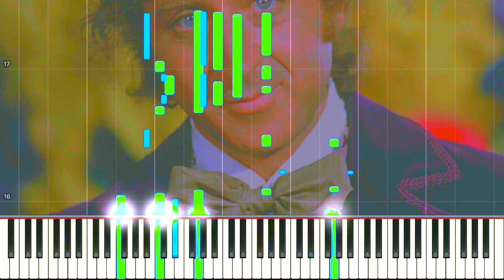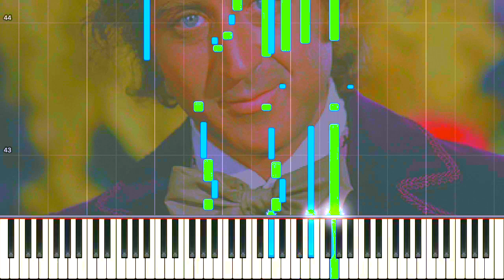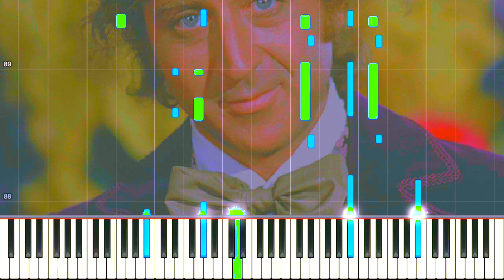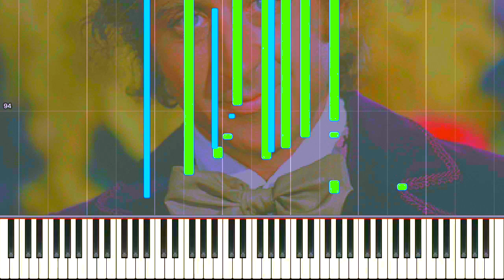Willy Wonka & the chocolate factory - Pure Imagination [JAZZ Piano Tutorial] // Darryl Udell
Learn how to play "Pure Imagination (from Willy Wonka & the Chocolate Factory)" by Gene Wilder!